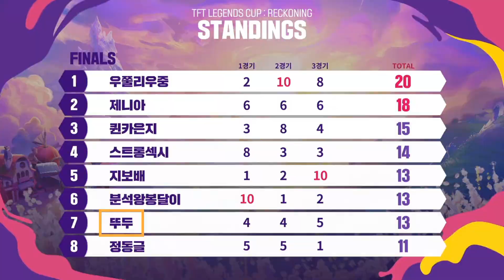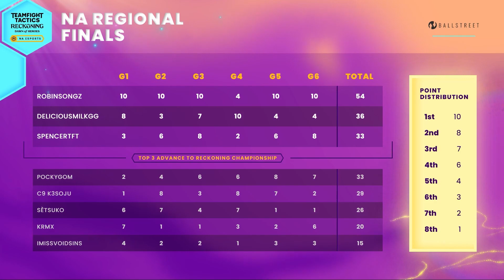5 Players to Watch at the TFT Reckoning: Dawn of Heroes World Championship!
The TFT World Championship is featuring players from all around the world, from Regions such as North America, Europe, China, Korea, and more! In this video, I wanted to give you 5 players with interesting stories that I believe have the potential to make a deep run in the event.

Let me know below who your 5 players to watch are, and who you think is a darkhorse to win the Championship!

**TIMESTAMPS**
00:00 - Introductions
00:47 - Player #5
01:33 - Player #4
02:25 - Player #3
03:25 - Player #2
04:07 - Player #1
04:25 - Honorable Mention

Full Worlds Player List:
qituX
Zixingche
Huanmie
luili
shircane
ACKK
gluteus maximus
scipaeus
Robinsongz
DeliciousMilkGG
SpencerTFT
woojung
ddudu
ZENIA
inc mplete
eusouolucas
El Tomo
Sealcune Mbappe
nukomaru
Escha

This is Riot Games autochess Teamfight Tactics based off of League of Legends.